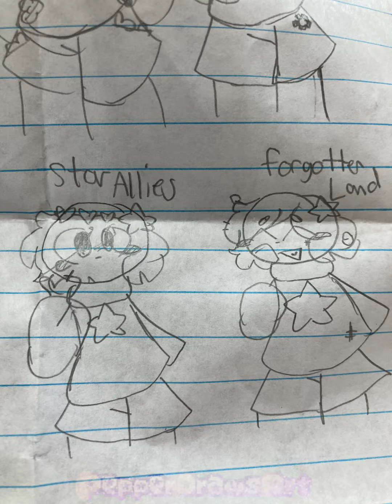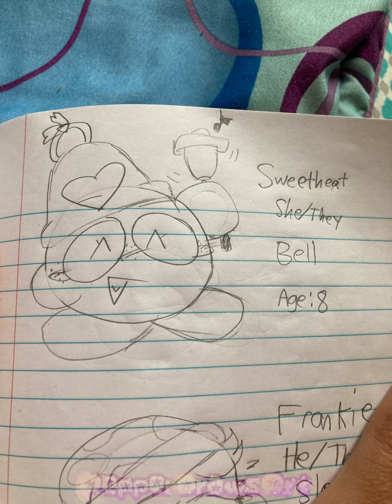Doodles:)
Some are old lol
Also what do you think of my Miracle Matter design? I like it alot :)
🌺{Audio Used}🌺